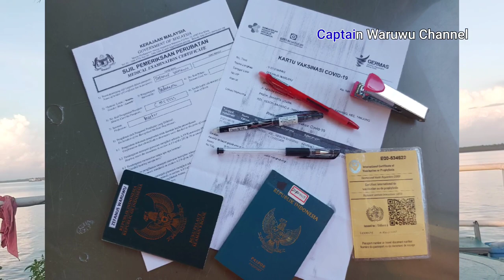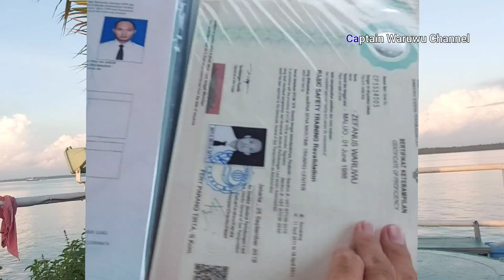Cara Jitu Cepat On Board Pelaut || Bravo Seaman